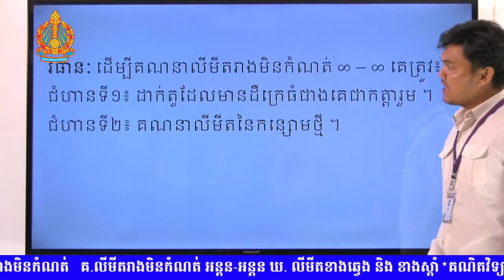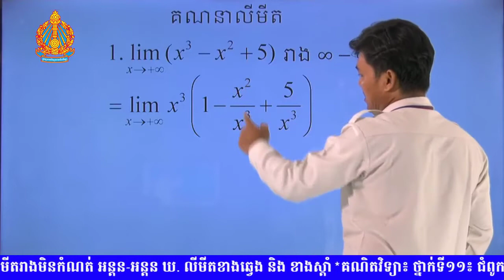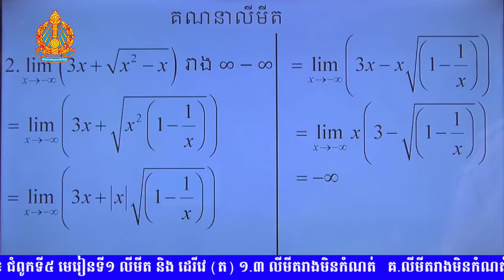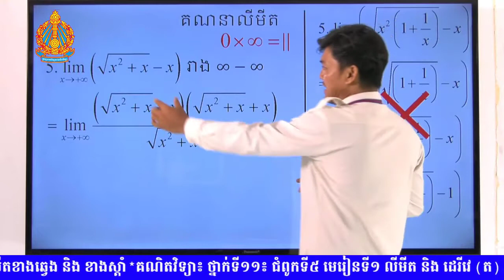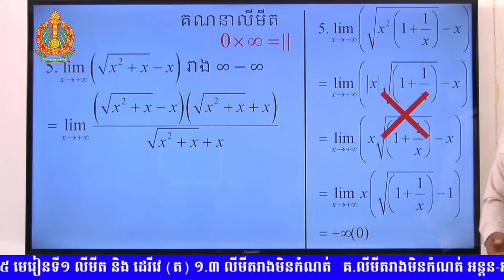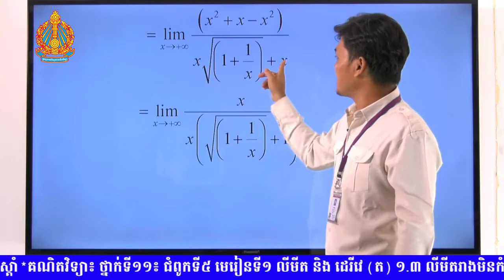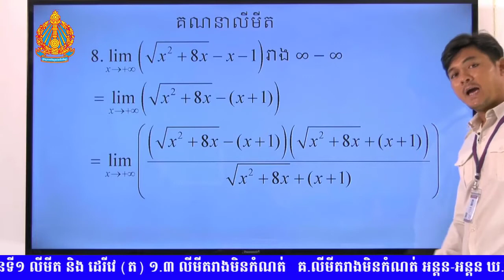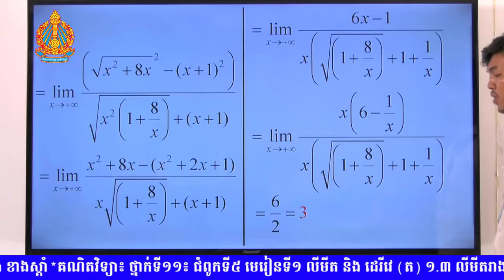លីមីតរាងមិនកំណត់ អនន្ត-អនន្ត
នៅក្នុងវិដេអូនេះនិងជួយអោយប្អូនៗ ពណ៌នាលីមីតរាងមិនកំណត់ ដែលជាមេរៀនគណិតវិទ្យាដ៍សំខាន់មួយសម្រាប់ប្រើប្រាស់ក្នងគណិតវិទ្យា ។ចុចត្រង់នេះ ដើម្បីទទួលរៀនមេរៀនថ្មីៗទៀត ។
កន្លឺះងាយៗសម្រាប់ប្អូនៗទី១០ ។